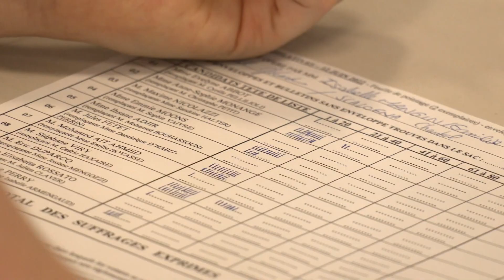Législatives mode d'emploi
A quelques jours du premier tour des législatives, un point sur le fonctionnement et les enjeux de l'élection, avec les interventions de passants et d'une constitutionnaliste.